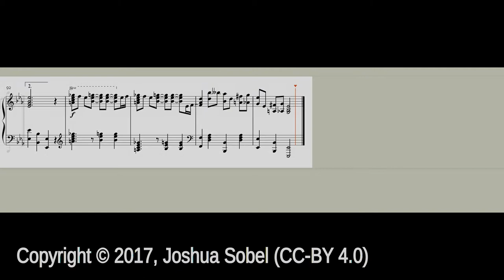Sharp Corners | Joshua Sobel (b. 2001)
This one took a while to write, but the end result is pretty cool. It's shamelessly showoffy, but I like to think it has at least a little substance...
Inspiration comes from Tom Brier and Vincent Johnson. Sheet music link coming soon.